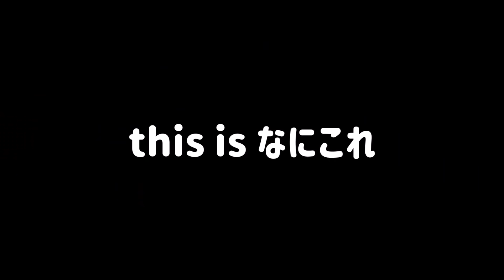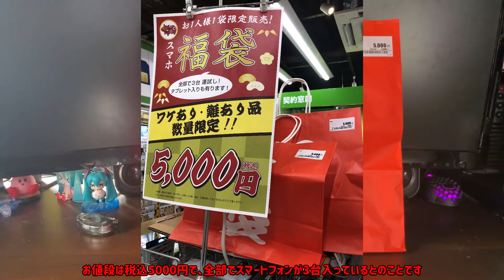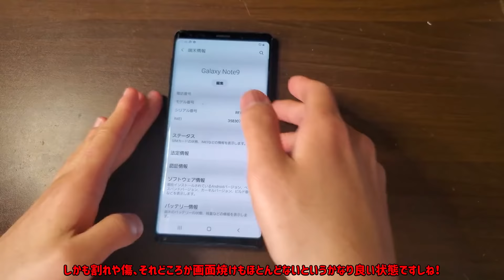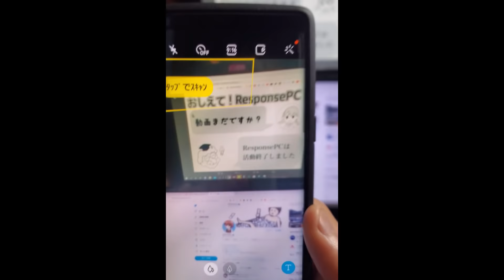【5000円】ゲオモバイルのスマホジャンク袋を購入！！まさかの超超神袋！？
モザイクがぁ　めんどかったです。
低評価非表示時の評価数　高評価404　低評価46
たくさんの再生、評価ありがとうございます！

編集ソフト
ゆっくりムービーメーカ3
Aviutl

使用素材
ニコニ・コモンズ様
MusMus様
DOVA-SYNDROME様
OtoLogic様
キャラ素材配布所様

00:00 茶番
00:19 ジャンク袋の概要とか
01:38 開封
01:56 1台目
03:18 2台目
04:09:3台目
06:47 まとめ
07:13 おまけ
08:43　らーらーらーらー

当チャンネルの動画は東方Projectの二次創作であり、【東方Projectの二次創作ガイドライン】に則って動画制作しております。
ガイドラインは以下のリンクよりご確認ください。